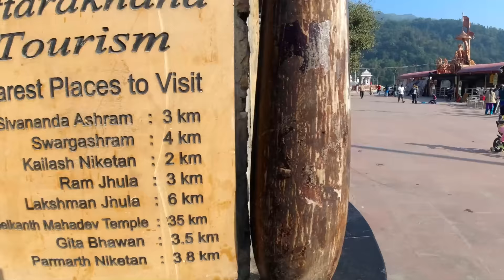ऋषिकेश के 10 प्रमुख स्थान Rishikesh 10 Tourist Places | Tourist Places In Rishikesh | Rishikesh Vlog